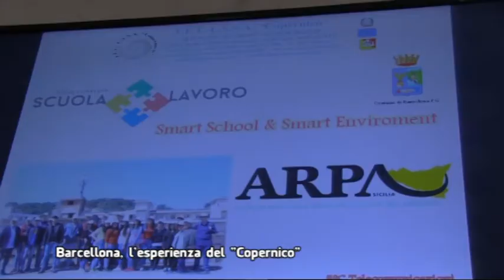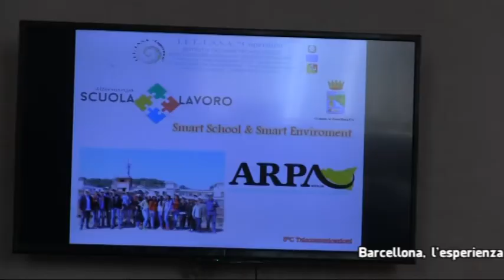Il "Copernico" di Barcellona presenta i suoi studi